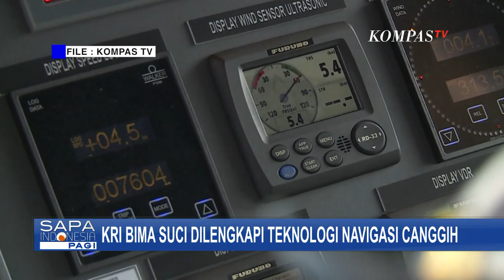19 Juli 2022, KRI Bima Suci Dilepaskan untuk Berlayar ke 4 Negara di 2 Benua!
KOMPAS.TV - Mengarungi samudera, membelah lautan; KRI Bima Suci menjadi salah satu kapal kebanggaan TNI Angkatan Laut Republik Indonesia.

Kapal ini adalah generasi penerus KRI Dewa Ruci yang telah beroperasi sejak tahun 1953.

KRI Bima Suci yang masuk dalam jajaran satuan Kapal Bantu Komando Armada 2, merupakan kapal layar latih bagi taruna-taruni akademi angkatan laut, untuk menjadi Perwira TNI dalam misi Operasi Kartika Jala Krida, sejak tahun 2018.

Tak seperti sang kakak, KRI Dewa Ruci yang hanya dapat mengangkut 50 kru kapal, KRI Bima Suci berkapasitas hingga 230 orang.

Pun, dilengkapi dengan teknologi navigasi pelayaran dan alat komunikasi canggih.

Selain itu, terdapat sejumlah fasilitas penunjang  lainnya, seperti anjungan latih, ruang kelas, dan gudang bahan makanan untuk 30 hari.

Pembuatan KRI Bima Suci berlangsung selama dua tahun di galangan Kapal Freire, Kota Vigo, Spanyol.

Kapal ini memiliki layar tinggi, dengan jumlah 26 layar.

Memiliki luas 3.352, hampir dua kali lebih panjang dari pendahulunya.

Dan berbobot sekitar 2 ribu ton.

September 2017, KRI Bima Suci diserahkan kepada TNI Angkatan Laut Indonesia dan mulai beroperasi pada tahun 2018.